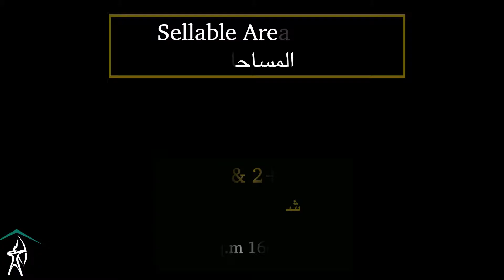Luxury Apartments for sale in Pearl Qatar بالتقسيط شقق فاخرة للبيع في اللؤلؤة قطر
The modern luxury lifestyle, inThe Pearl Qatar
* Apartments for sale (1 bedroom, 2 bedroom and 3 bedrooms)
* Sophisticated beachfront living
* Interest free instalment payment plan
* State of art utilities

** في اللؤلؤة قطر ضمن برج استثنائي يقدم نمط حياة شقق فاخرة للبيع **
           شقق ذات الغرفة، غرفتين، و٣ غرف *
                نمط حياة على شاطئ البحر *
             خطة سداد بالتقسيط بدون فوائد*
               خدمات ومرافق عالية الجودة *

To visit the apartments and to know more details
Visit us in our office in Grand Hyatt hotel, West bay, Doha